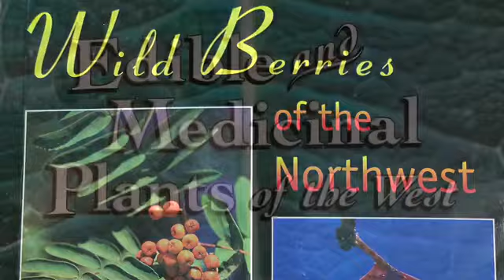PNW Coastal Forest